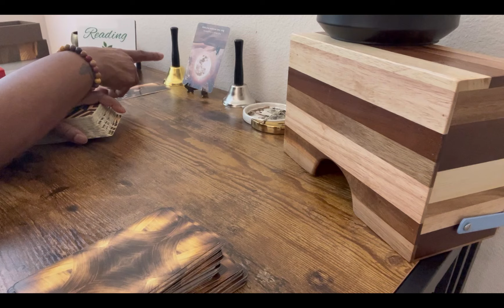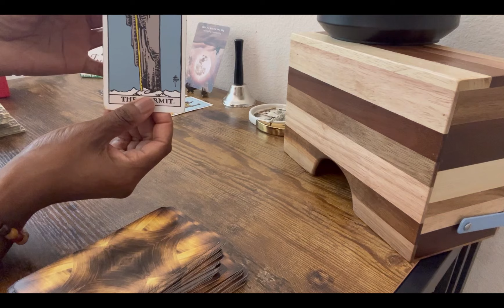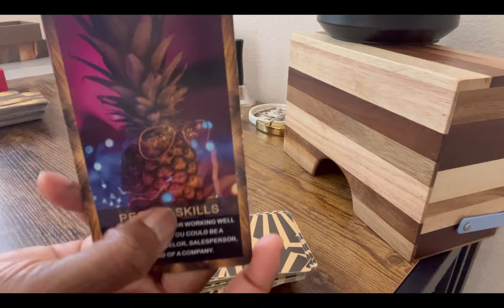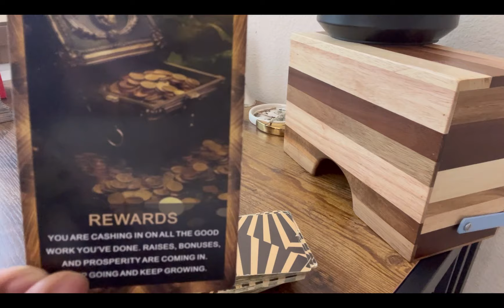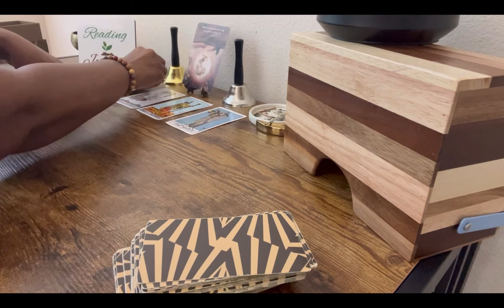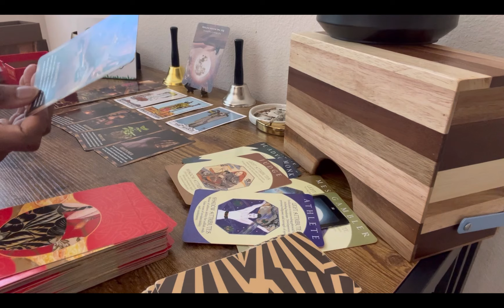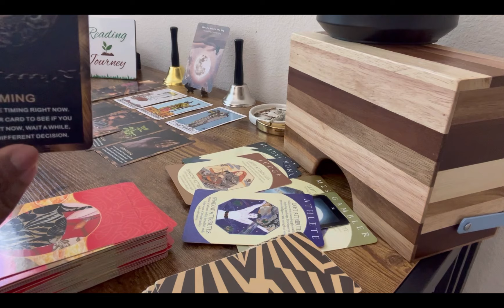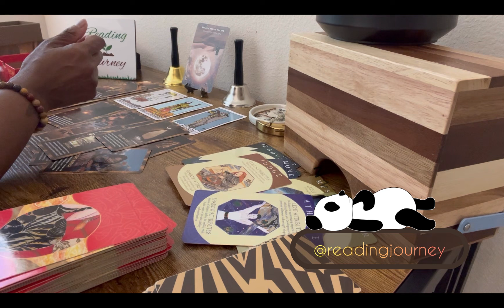You TRAPPED Them? Wow!! | Sagittarius ♐️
Welcome or welcome back to the channel! So, glad you were drawn to me. Come on in! Let's pull some cards and get you the answers you need. Sit back and feel at home.

🕵🏾‍♀️PRIVATE READINGS ARE OPEN at this time. Readings are kept confidential.
Two Question reading | 30 minutes $55.00

Please pay by cash app or Venmo then IMMEDITAELY AFTER YOUR PAYMENT to make sure you are not missed.📩 EMAIL ME your questions to Reading will be sent by video Please allow 5 to 10 BD’s to receive your reading. NO REFUNDS; ALL SALES ARE FINAL after payment is made.
⚠️Reader has the right to refuse reading at any time if the reading could cause danger or harm to themself, client or anyone connected to the client. Will not read for someone you ARE NOT CONNECTED TO OR NOT IN A RELATIONSHIP WITH.  I do not spy ;-)

🌈✨Here are more Channels for you to enjoy!